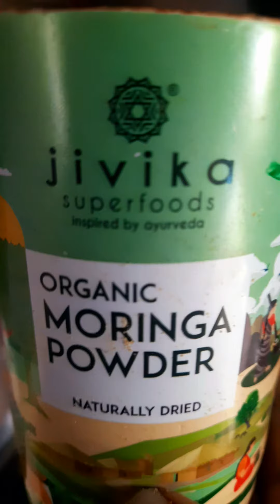GREEN BANANA FRY, Arati Kaya Fry